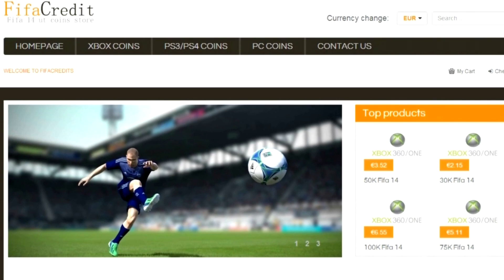FIFA 14 Ultimate Team : La Potenza di Robben !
▂ ▃ ▄ ▅ ▆ ▇ █ TUTTI I LINK E INFO  █ ▇ ▆ ▅ ▄ ▃ ▂

6000 Like ?

Bella a tutti Ragazzi/e , siamo tornati su FIFA 14 Ultimate Team , se il video vi è piaciuto commentate ,condividete e lasciate un bel like :)
BEllaaaaaaaaaaaaaaaaaa !